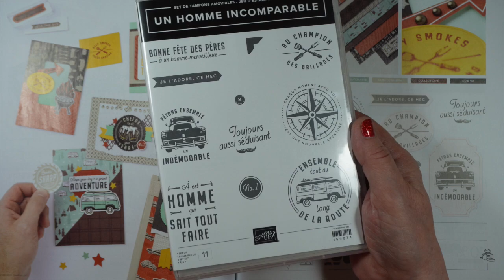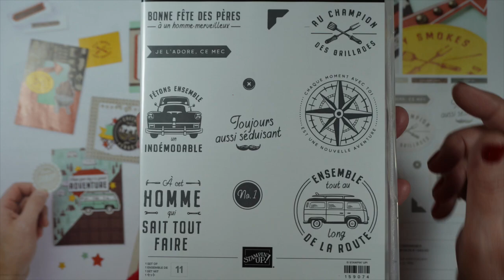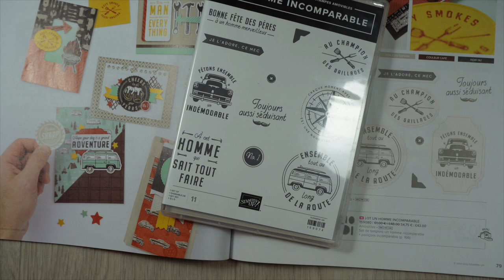Un cadeau Stampin'Up pour vous !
Vous m'avez tellement généreusement soutenue pour mon lancement dans l'aventure Stampin'up que je me dois de vous remercier.
Un set de tampons intemporel est à gagner pour toute commande passée durant ce mois de novembre. Vous avez jusqu'au 30 nov pour faire vos achats et entrer en lice !
Code Hôtesse de Novembre: 2NNPAXUH